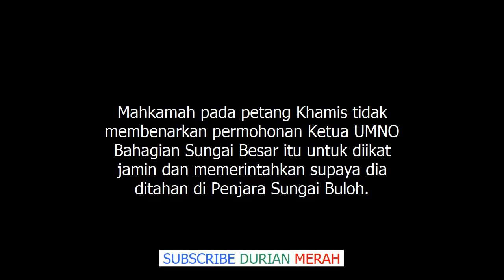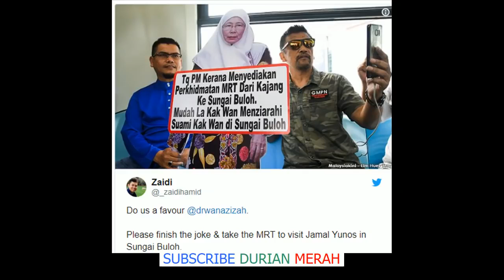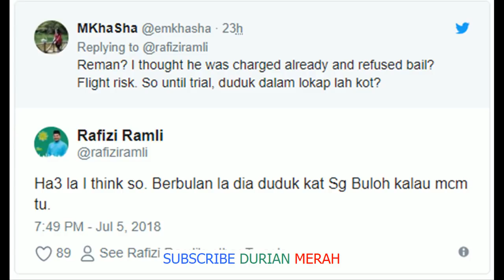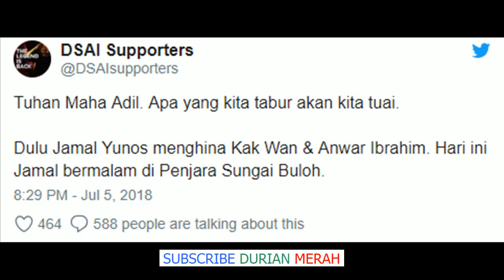Kena Hantar Ke Sungai Buloh, Ini Pesanan Rafizi Ramli Kepada Jamal Yunos